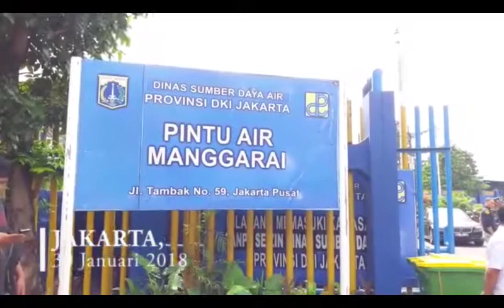Pemprov DKI Gandeng Norwegia dan Denmark Kelola Sampah Plastik di Jakarta